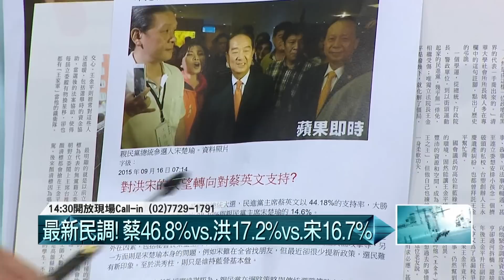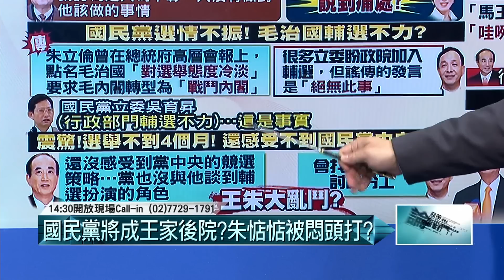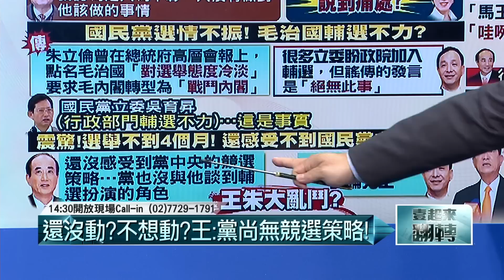09212015壹起來翻轉》4.最新民調！ 蔡46.8%洪17.2%宋16.7%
1.立院議事效率差？　洪的民主是生產線？
2.把立法院關門？　洪暗譏王密室協商？
3.壹起來Call-IN！小英vs.老宋泥巴戰開打！　您買單？
4.最新民調！　蔡46.8%洪17.2%宋16.7%
5.還沒動？不想動？　王：黨尚無競選策略！
6.壹起來Call-IN！官員赴歐與馬對話！　納稅錢這樣花？